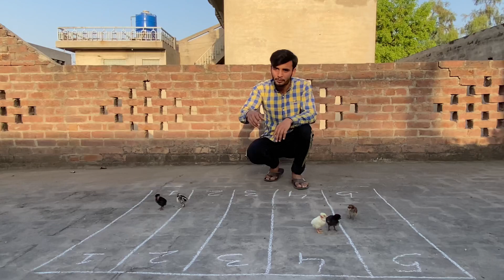Aj Kya Bhut Zaida Kam 🥵 Aor Chicks Game Challange 🥳 Kon Jita ?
* Aseel murga setup Part 1 video

* How to make brooder at home :-

My name is waleed asif . I am a pet lover . I share my dailyroutine pet care video . I make video about pets care also .

Chickscarechallangeday1
Chickscarechallange
Chicksgamechallange
Chickskigamekonjeeta
Chickscarevlogs

                        / Follow Me /

Waleedasif_13

Waleedasif.com

Online pet market